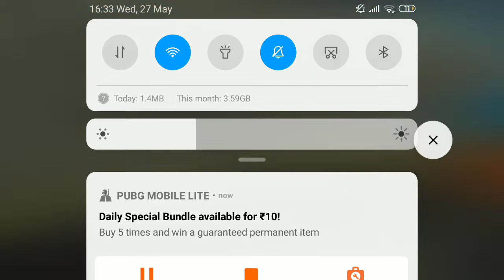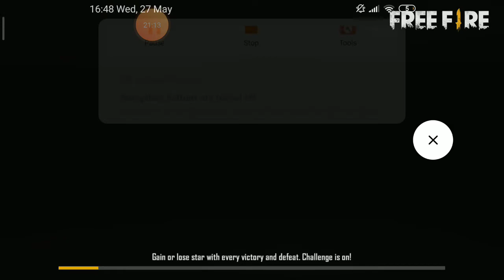Pubg Tdm vs Free Fire clash squad /Dont miss op headshots in this vid/